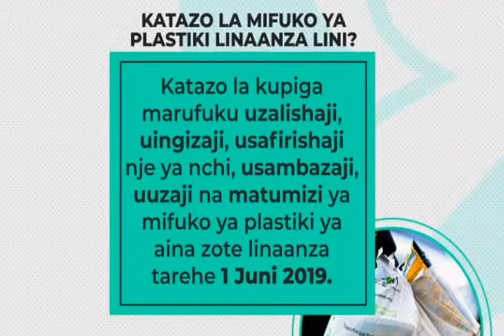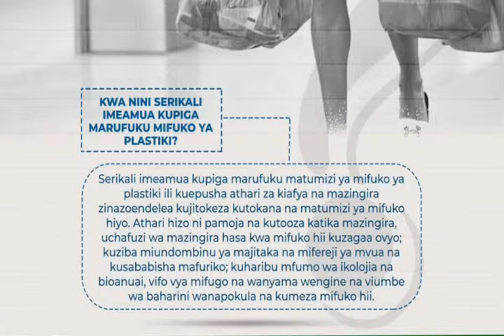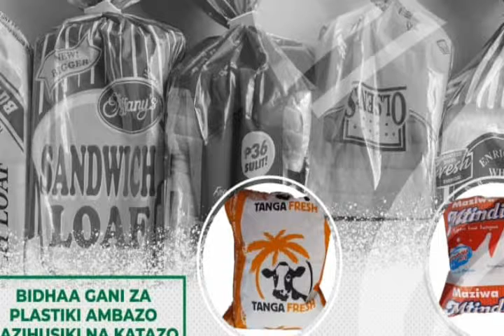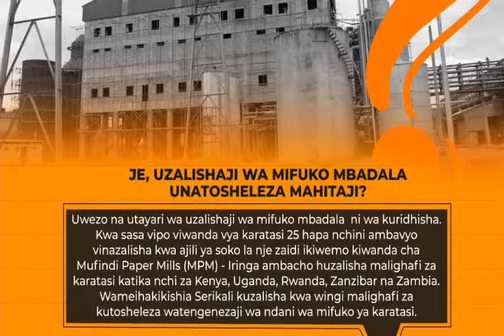ONYO : Kukatazwa kwa Mifuko ya Plastic ( RAMBO) | TRH 1-6-19 | Gawaza Brain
Hivi unajua kama kuanzia tarehe 1-6-19 ndio mwisho wa kutumia mifuko ya plastic yaani maarufu kama RAMBO lain . Hivyo tangazo hili lina changamoto sana kilichokatazwa ni KIBEBEO sio KIFUNGASHI0.

Watu wanashindwa kuelewa haya mambo vizuri. Leo nimekufahamishisha kupitia Gawaza brain